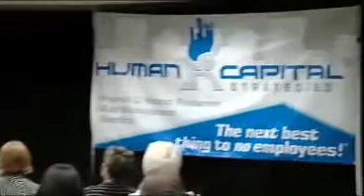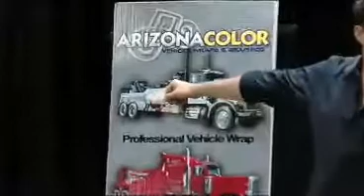HCS C.A.R.E.S. Marketing Seminar Part 1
Tim Conley of & Jim Yockey of & Jim McClure of spoke at Jason Knight's HCS CARES event on marketing.  Tim Conley spoke about how local small businesses can outrank their competitors on Google.  Jim Yockey spoke about using on hold messages for creating more sales and retaining customers while on hold.  And Jim McClure spoke about using vehicle wraps to brand and promote your business for less than a month's yellow page ad expense.

In this segment, Jim McClure is presenting on vehicle wrap advertising.